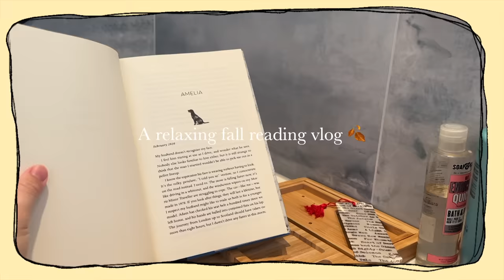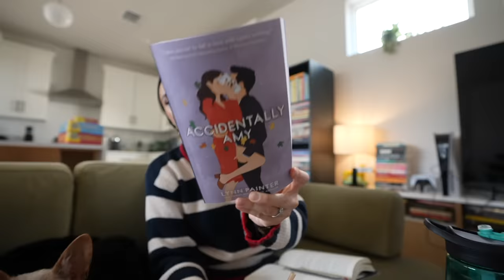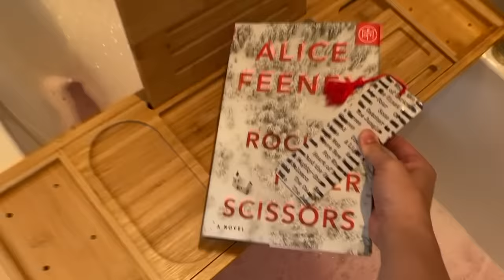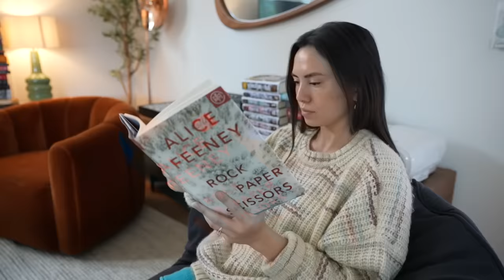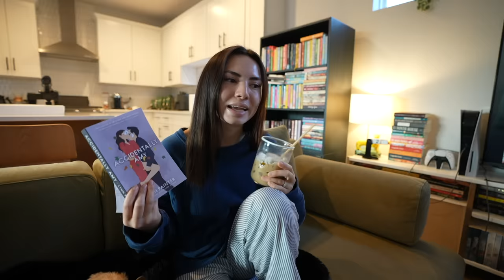FALL READING VLOG 🍂 3 books that got me out of a reading slump, & reading journaling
a relaxing fall reading vlog where I got out of a reading slump! woohoo!

⭐️LINKS!
The journals I use